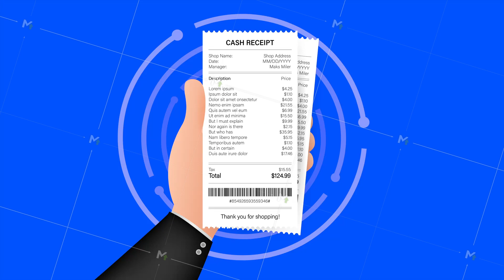Receipt icon in a flat style isolated on a colored background. Invoice sign. Bill atm template or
Receipt icon in a flat style isolated on a colored background. Invoice sign. Bill atm template or restaurant paper financial check. stock illustration